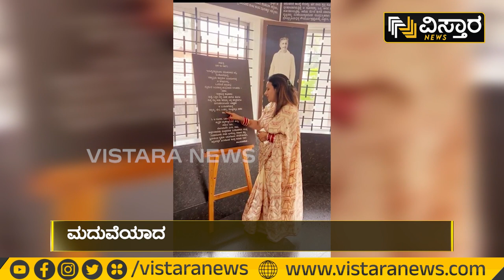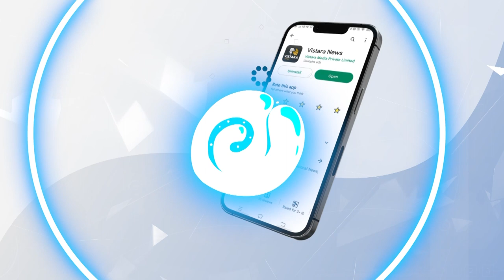ಮದ್ವೆ ಬಳಿಕ ಕುವೆಂಪು ಮನೆಯಲ್ಲಿ ಪೂಜಾಗಾಂಧಿ ದಂಪತಿ| Pooja Gandhi Photo Shooting In Kuppalli Kavishaila